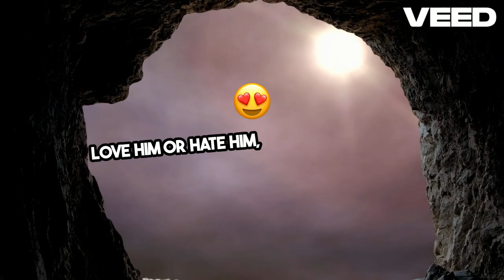donald trump's CRAZIEST fight caught on camera!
In this jaw-dropping video, witness the most outrageous moments of Donald Trump's craziest fight caught on camera! From heated exchanges to unexpected confrontations, we break down the wildest clips that showcase Trump's fiery personality. Whether you're a supporter or a critic, you won't want to miss this compilation of intense moments that reveal the former president's unpredictable nature. Join us as we explore the context behind these explosive interactions and what they mean for the political landscape.